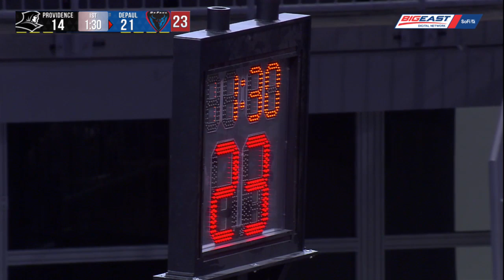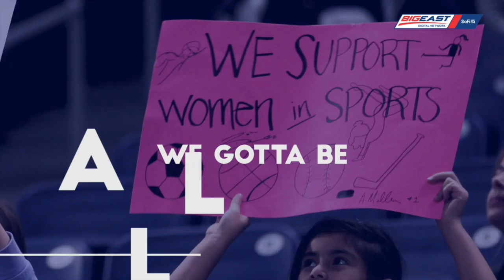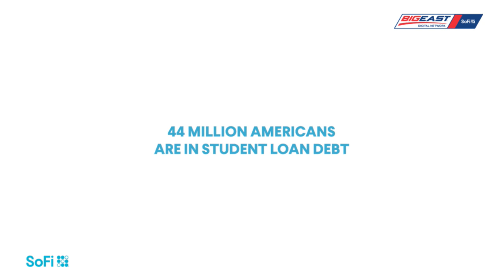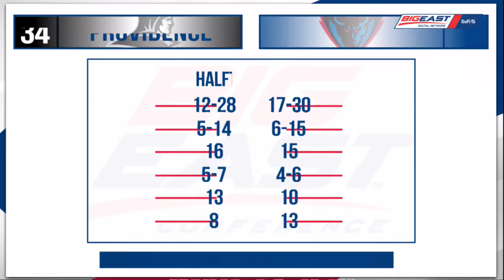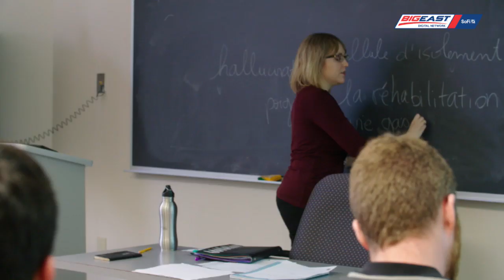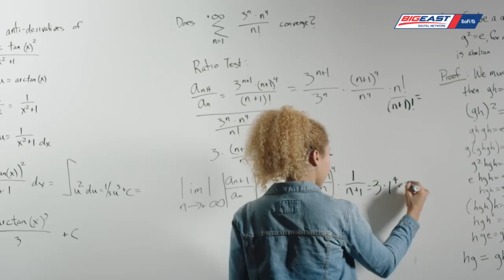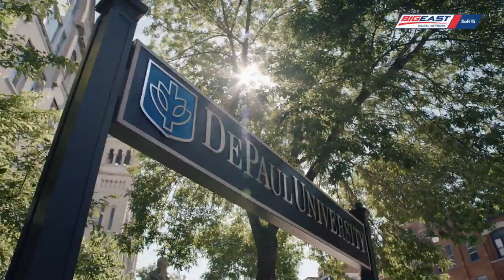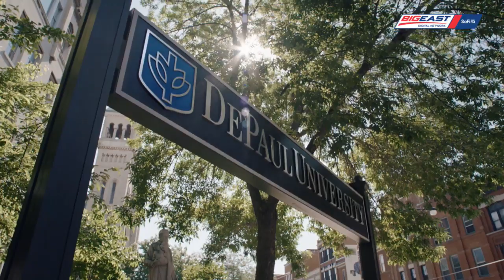Providence at DePaul - Women's Basketball